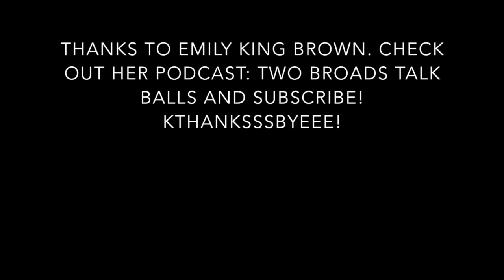Travel Essentials with My Ship Bestie. With Mimosas and Room Service | Cate the Great Beauty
Hi guys! Today I have my ship bestie, Emily King Brown, with me and we are drinking mimosas, ordering room service and talking about our travel essentials!
Podcast on Instagram: @twobroadstalkballs
Emily’s Instagram: @emilykingbrown

What we are drinking:
Terredirai Prosecco Extra Dry

Oil of Oregano
Compression Socks
Summer Fridays Jetlag Mask
Jade Roller